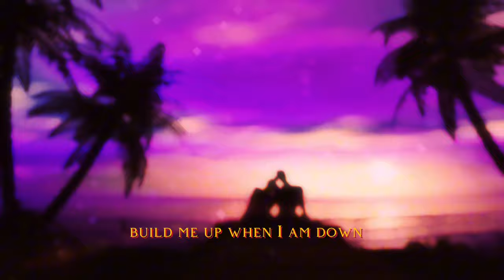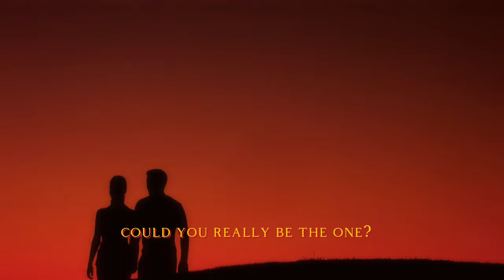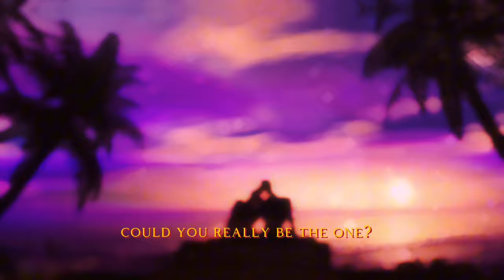Solarrio - B the 1 (Official Lyric Video)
2023 Playlel Records

Written by David Barenboim & Alhassan Sakho
Produced by Solarrio
Mixed by Sebastian Sternberg & Pedro Vito
Mastered by Eric Boulanger